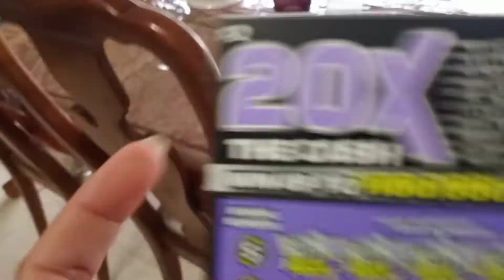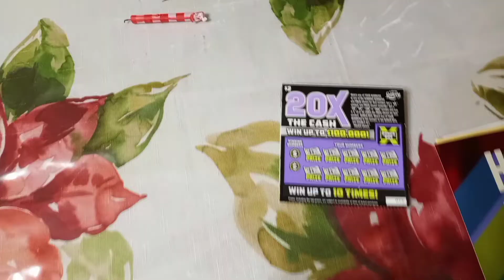surprise birthday celebrate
my birthday and my husband birthday same month we get the surprise birthday celebrate with my friend